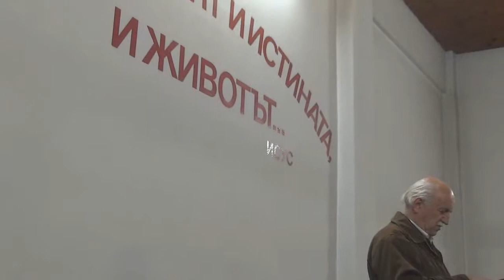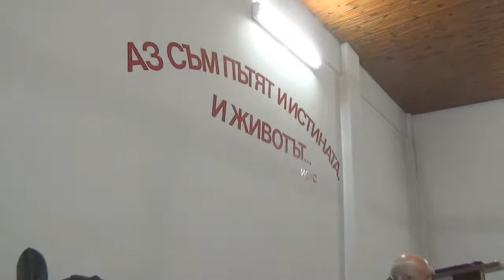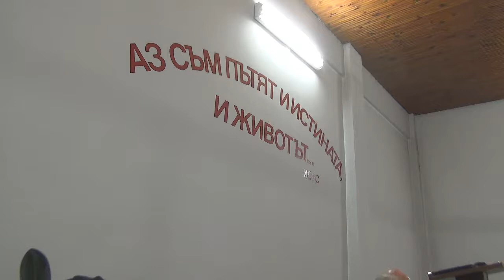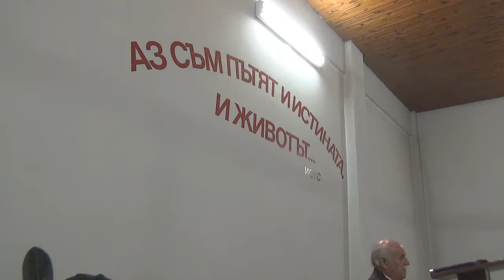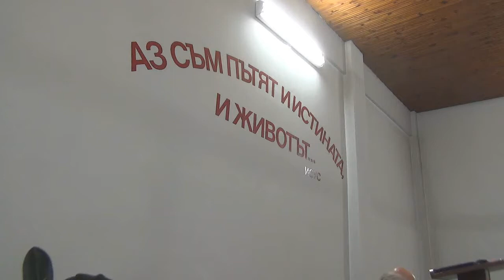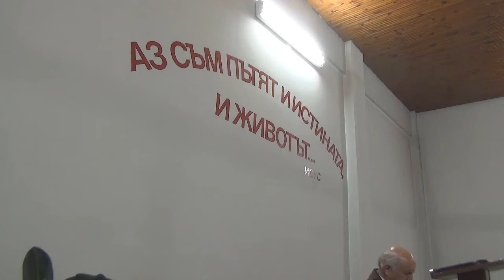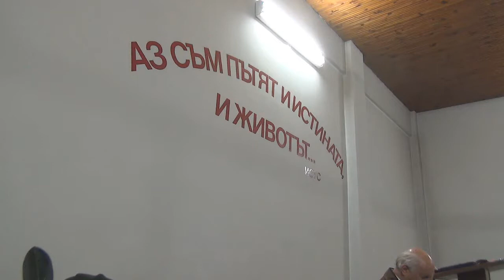2014.09.30: Лука 23 (част 1)